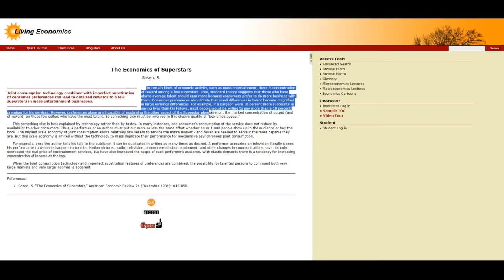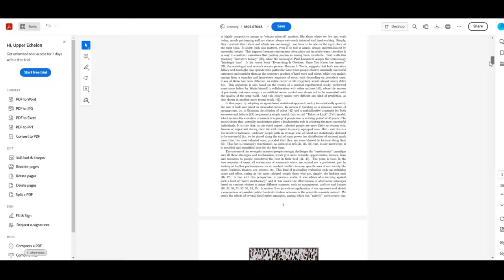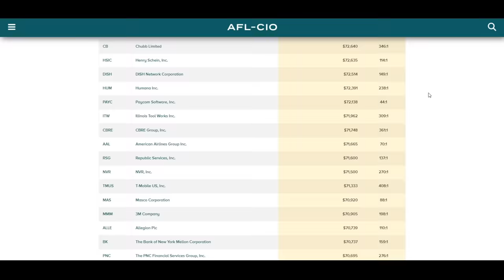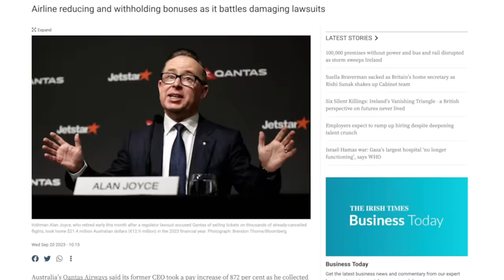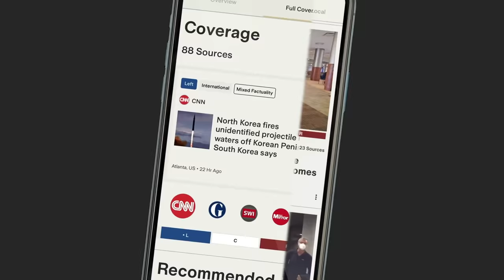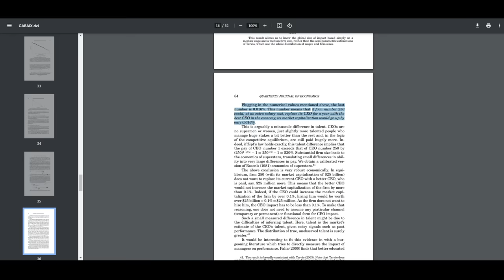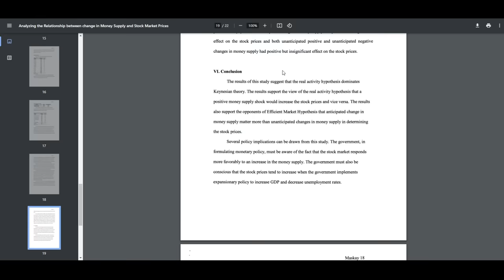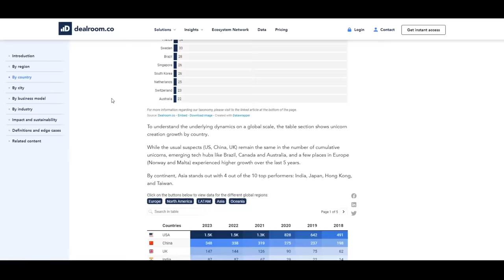The Most Overpaid People in the WORLD - "CEO's"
The most overpaid people in the world, earning 400 times higher than their peers, are actually no better, smarter, or more talented than anyone else. In fact, the "CEO's" are simply a product of government spending, which wildly increases market capitalization for major companies.

"The Economy of Superstars" (while valid in some industries) is on display in the executive space as a glaring example of irrational over-compensation.